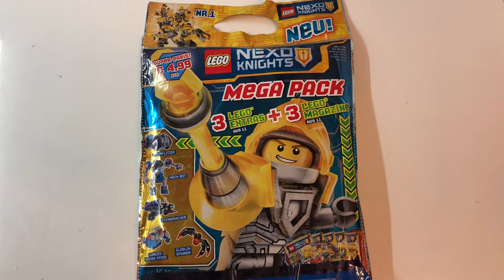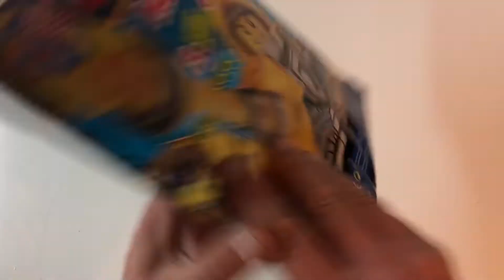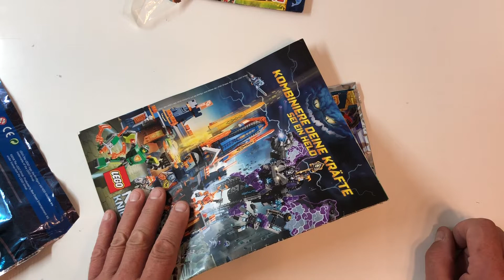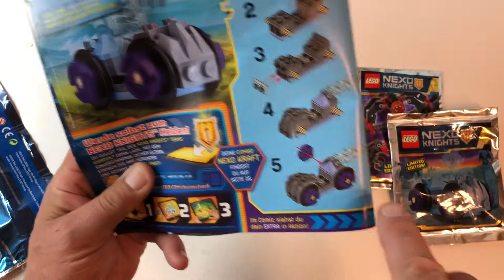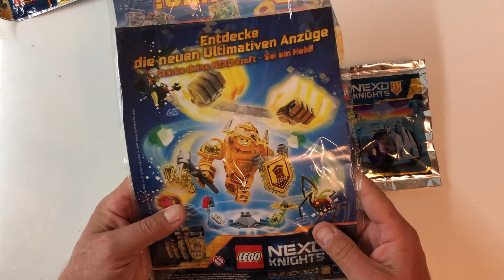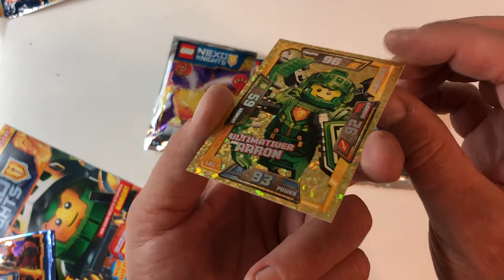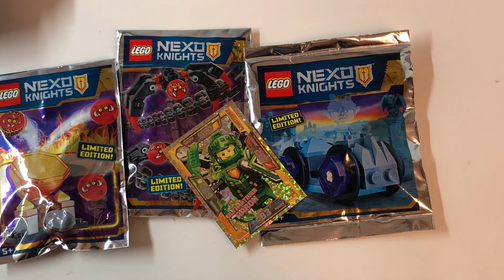Lego Nexo Knights Mega Pack Wundertüte